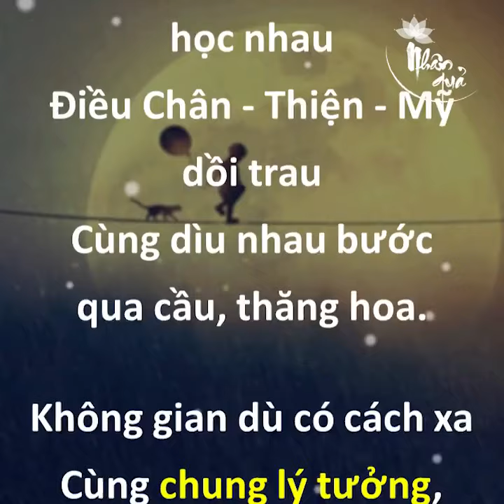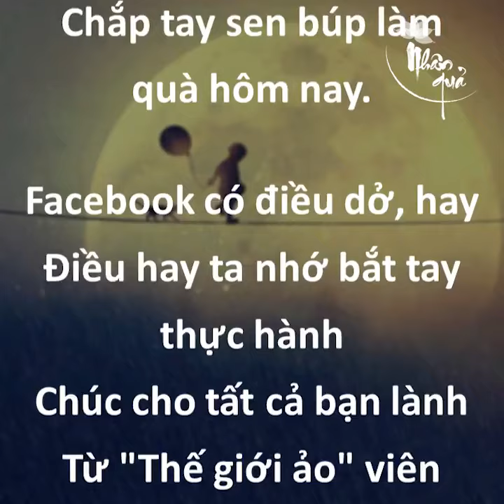Tâm Tình Facebook